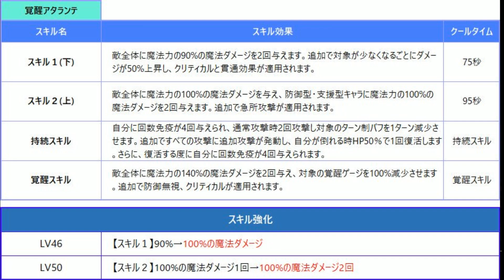セブンナイツ 実況#419 【1000日記念大型アプデ】ギルドダンジョン・アタランテについてお話します！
引き続きギルメン募集してまーす

活動を続けて行く為にスポンサーを募集しております。